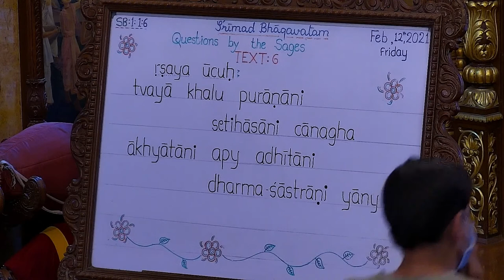HG Pralhad Priya Prabhu lecture on Success formula Revealed.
Srimad Bhagavatam Class 01-01-06 by HG Pralhad Priya Prabhu at ISKCON Chowpatty on 12th Jan 2021.